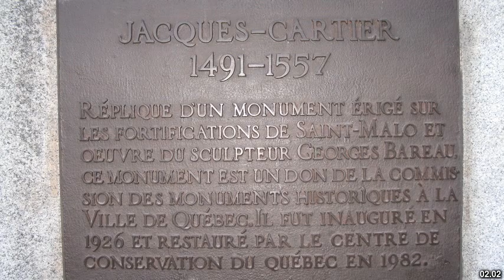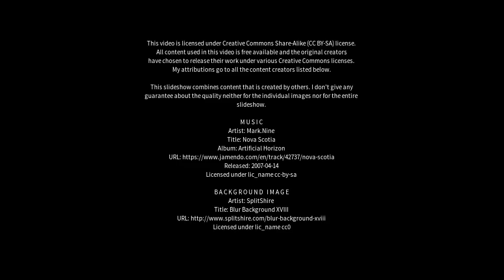Best places to visit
Best places to visit - Cartier (Canada) Best places to visit - Slideshows from all over the world - City trips, nature pictures, etc.